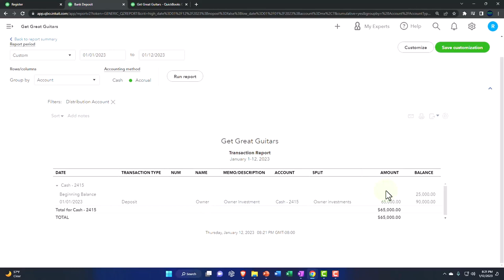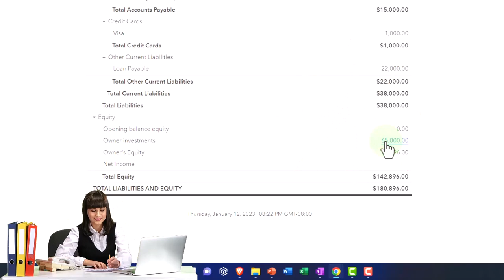Owner Investing Money in Business Transaction Impact on Financial Statements- QuickBooks Online 2023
Owner Investing Money in Business Transaction Impact on Financial Statements